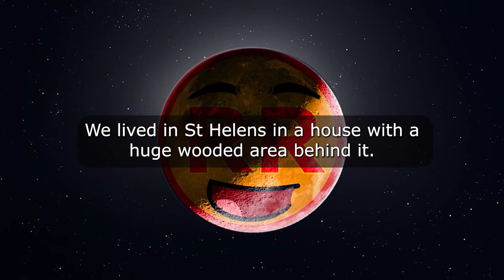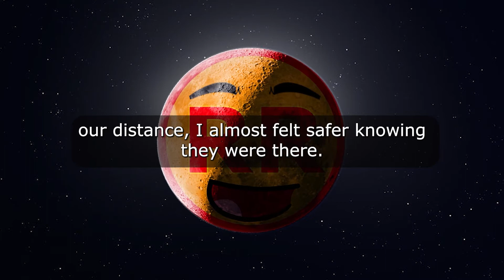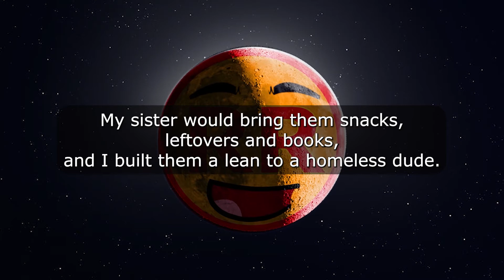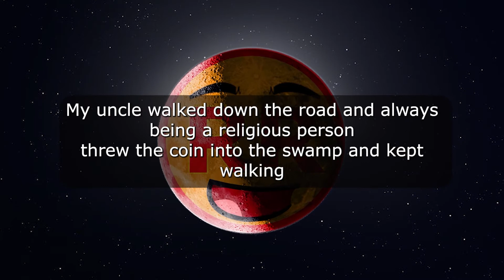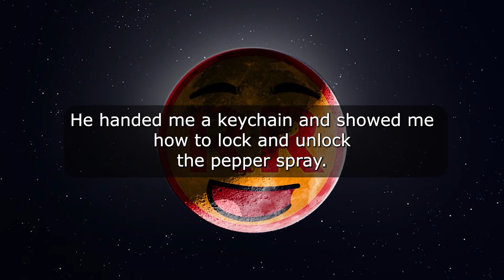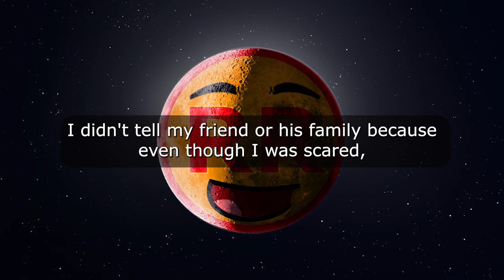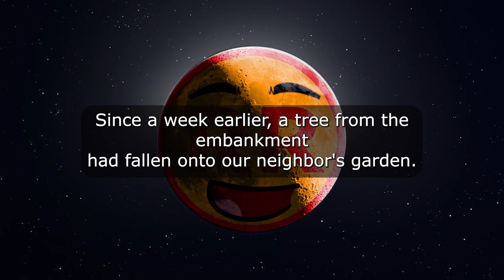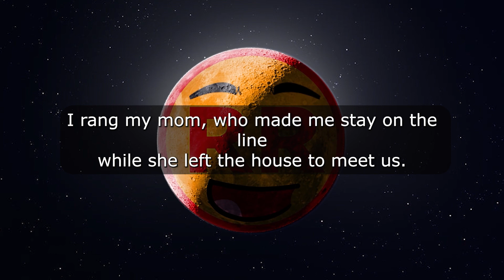5 Scary Home Alone Horror Stories | True Scary Stories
Show support to keep me up and running!

Background Credit:  Serpexnessie
Other Minecraft Parkour Background Credit: bbswitzer